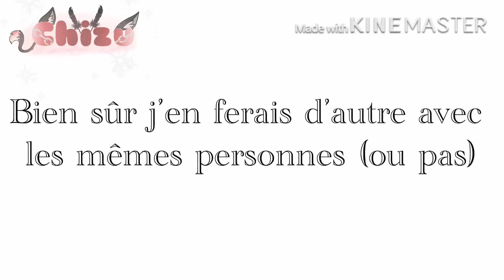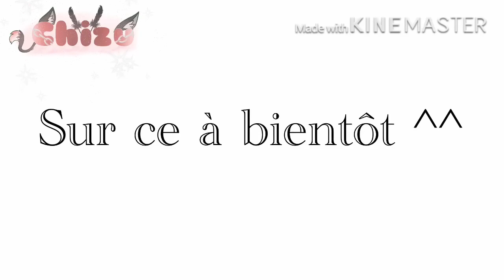Mini compil de connerie // Gacha Life